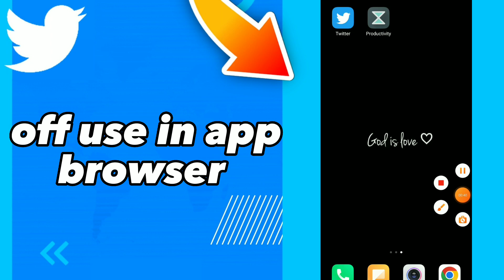How To Turn Off Use In App Browser On Twitter App 2025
How To Turn Off Use In App Browser On Twitter App 2023